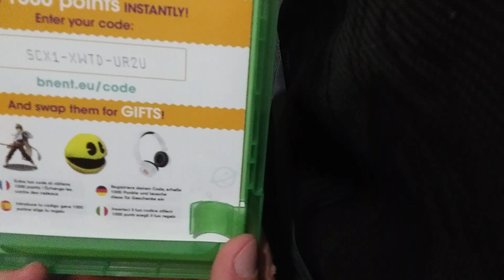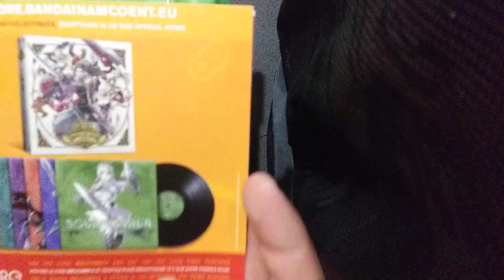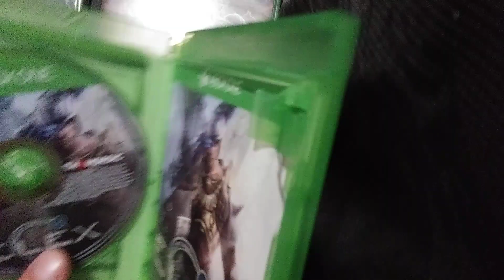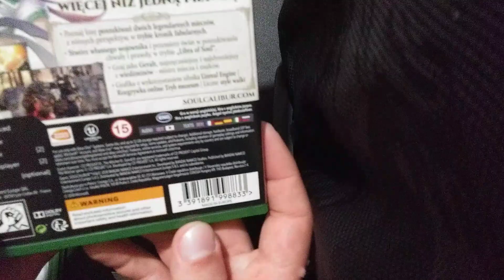Unboxing Polish Xbox One games (Soul Calibur 6, Elex, and Darksiders 3)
Me unboxing some sealed Xbox One games I bought in Poland at a store called "Media Mart" (Kind of like a Polish Best Buy).

Anyways, thanks 4 watching!